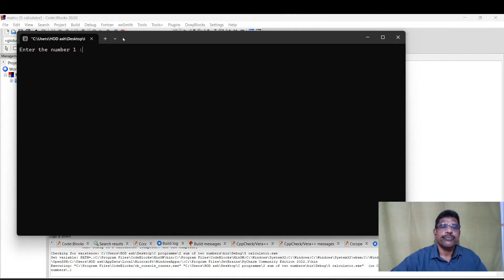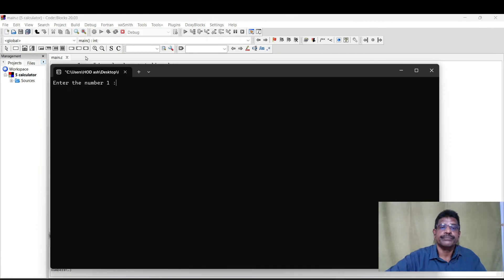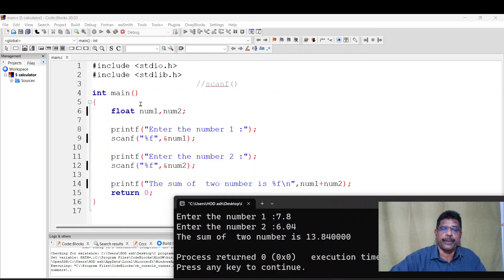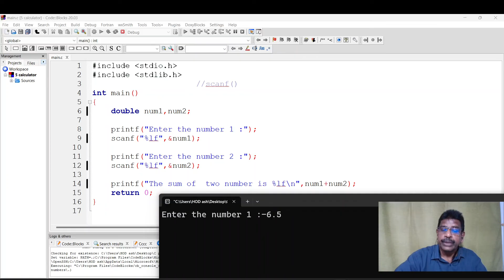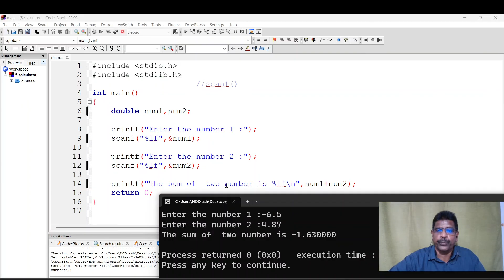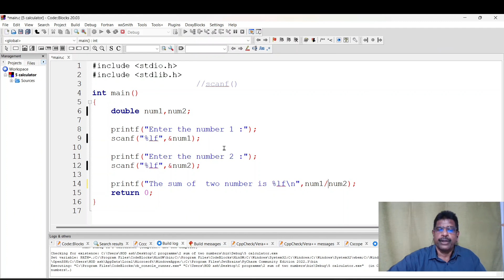3 Scanf.EST102.Programing in C.EST 102.KTU.C programing. KTU.C Programing. scanf function.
Programing in C .3 Scanf. EST102.